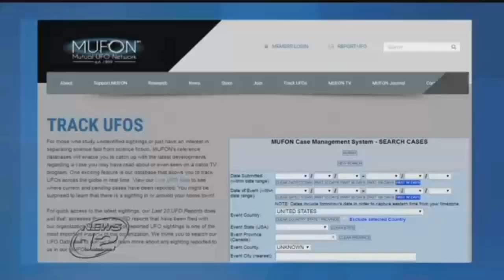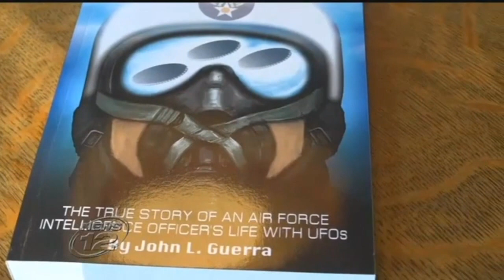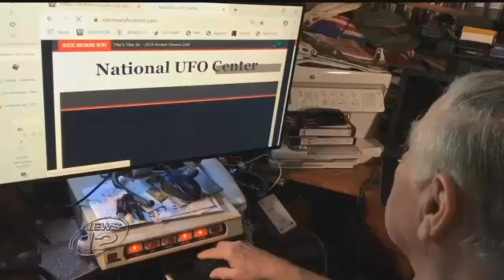Air Force Major Recounts Alien Shot and Killed by Military